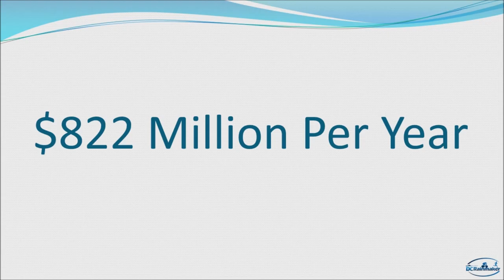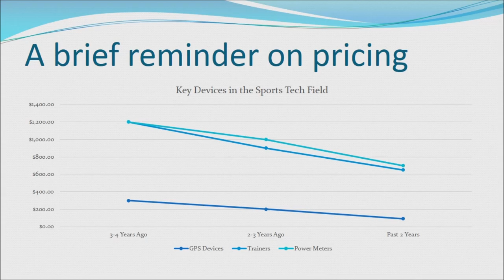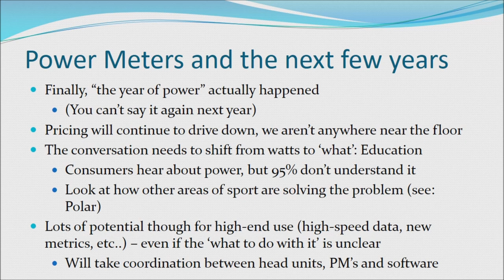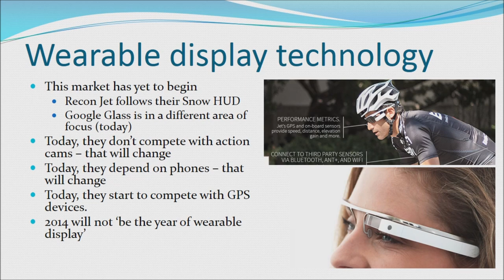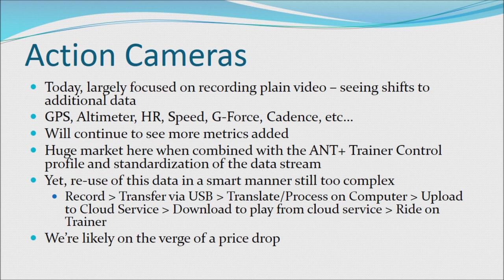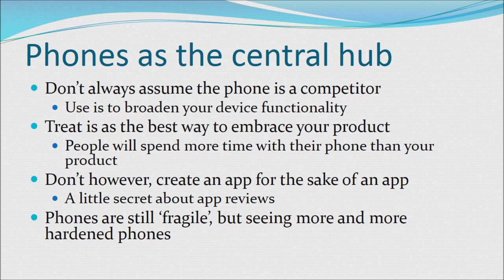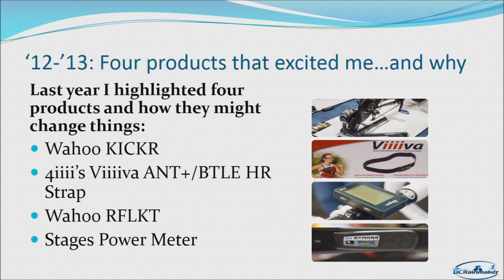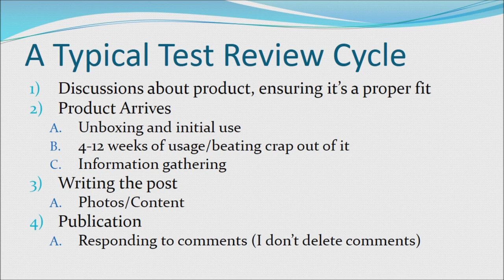DC Rainmaker 2013 ANT+ Symposium Keynote Session